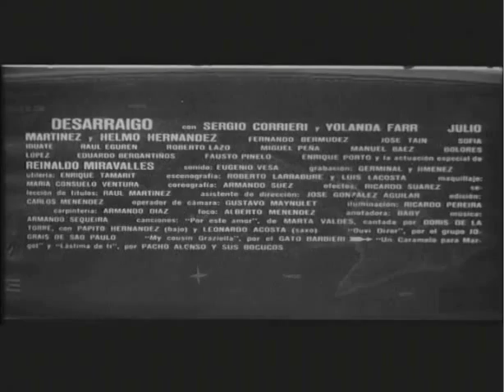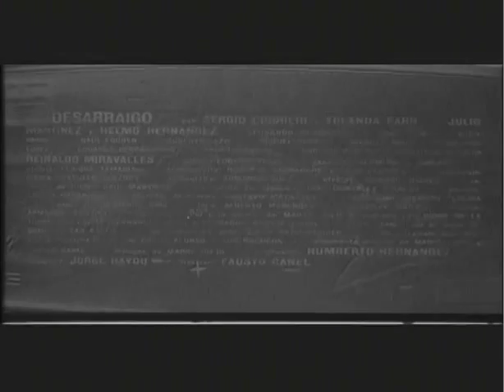Desarraigo (Dir. Fausto Canel. Guión: Mario Trejo)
La realidad de la Cuba en revolución de 1964, vista por un
ingeniero argentino y una arquitecta cubana que luchan por
mantener su amor en medio de la vorágine.

Intérpretes:
Sergio Corrieri, Yolanda Farr, Reinaldo Miravalles, René de la Cruz

Mención Especial del Jurado, Festival de San Sebastián, 1965

“Desarraigo ha sido uno de los films más vivos, más testimoniales y calientes del Festival de San Sebastián."
Ricardo Muñoz Suay
Revista Nuestro Cine, Madrid, 1965